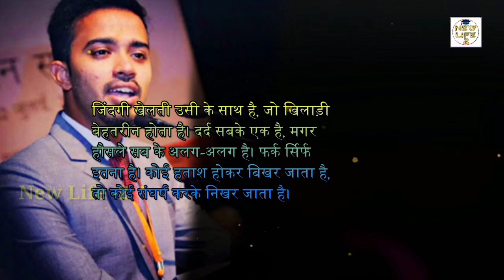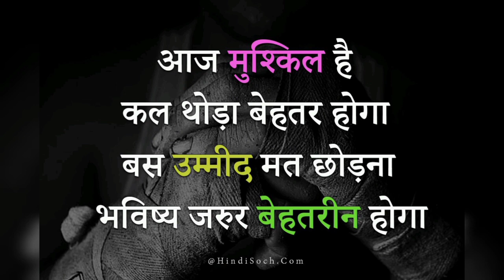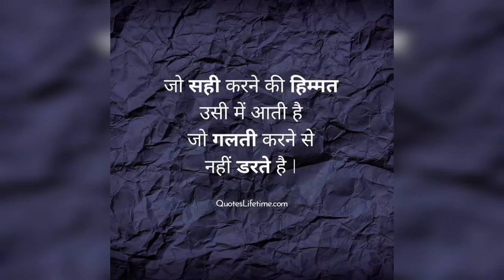👨‍⚖️Ias🚨Ips🙏🔥motivation💯video।।Dina Dabi🔥🇮🇳motivation▶️Video।।🇮🇳Upsc🔥💕Motivation❤💌Status।।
Your queries-
Nipu Upendra Kumar